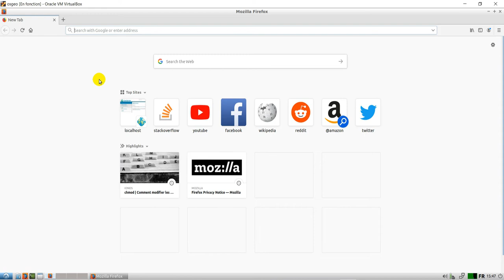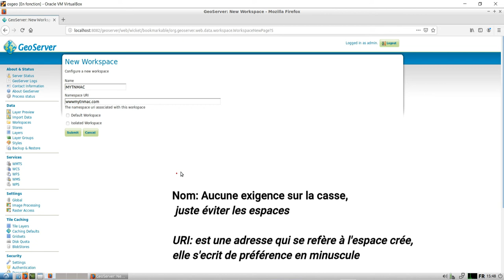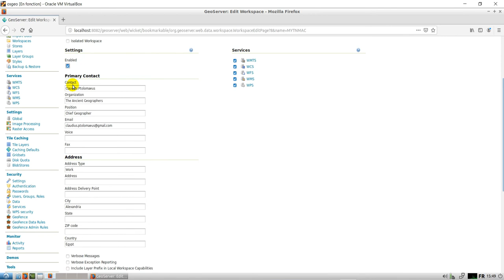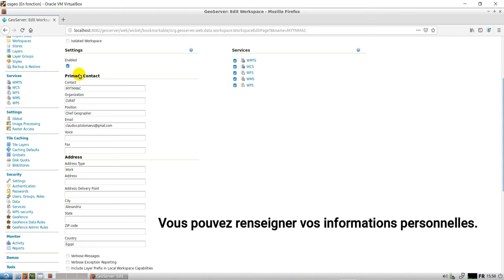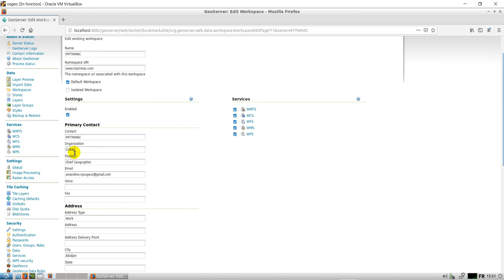[Geo_MYTNMAC] OSGEOLive|Geoserver02- Création d'un espace de travail (Workspace)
Cette vidéo présente les étapes de création d'un espace de travail dans Geoserver 2.15.